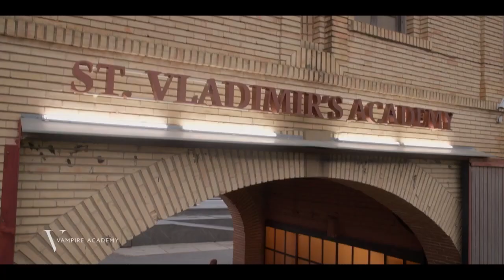Vampire Academy Official Trailer Season 1 - Daniela Nieves, Jennifer Kirby, Craig Stevenson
Check out the official Vampire Academy Trailer starring Daniela Nieves, Jennifer Kirby, Craig Stevenson

Starring: Daniela Nieves, Jennifer Kirby, Craig Stevenson

Synopsis: In a world of privilege and glamour, two young women's friendship transcends their strikingly different classes as they prepare to complete their education and enter royal vampire society.